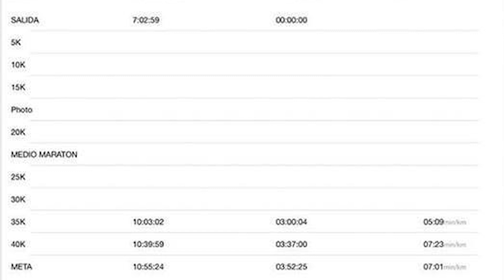TRAMPA EN MARATON MEXICO || EMMANUEL FLORES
SE LLEVO ACABO EL MARATON EN LA CIUDAD DE MEXICO, Y HUBO ALGUNOS DETALLES CON LOS PARTICIPANTES.